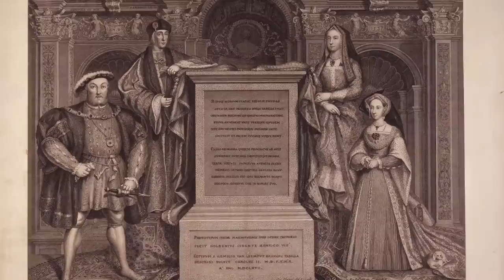The MISSING Children Of The Tudor Royal Family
Inside of Westminster Abbey, there are six royal tudor burials and there are a number which are rather well hidden. All of those children to the notorious King Henry VIII are buried inside of Westminster Abbey. Two of his daughters, Queen Bloody Mary I and Elizabeth I lie interred in a rather large tomb in Henry VII’s Lady Chapel inside of a side vault. The tomb shows Elizabeth and only a small reference is made to her sister Mary I who ruled before the Virgin been. Also their half brother, Edward VI the direct successor of Henry VIII is buried inside of the Lady Chapel, and the location of his grave is marked by a modern stone. However sitting in the centre of the beautiful chapel are Henry VII and Elizabeth of York, the mother and father of the Tudor dynasty. Their tomb is magnificent, and closely Lady Margaret Beaufort, Henry VII’s mother is buried in the abbey. Also buried in the elaborate Abbey is Anne of Cleves, Henry VIII’s fourth wife. Henry VIII himself is buried at Windsor Castle along with his third wife Jane Seymour.

But there are a number of mysteries of the Tudor Period, and in particular there are at least four Tudor children who have vanished from seemingly the face of the earth. Their burial locations are not known, and it’s not entirely clear what happened to them after their death.